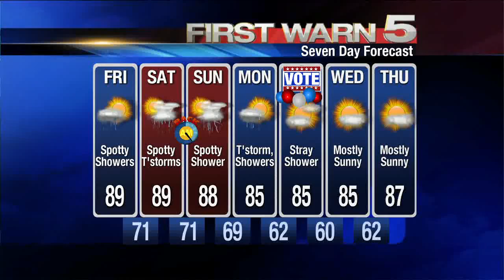KRGV FIRST WARN 5 Quickcast - Nov. 2